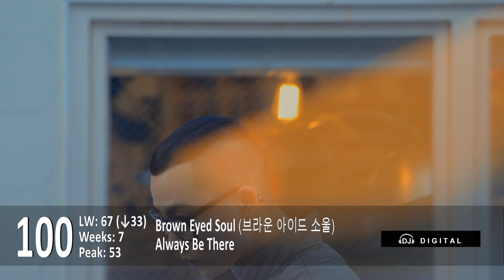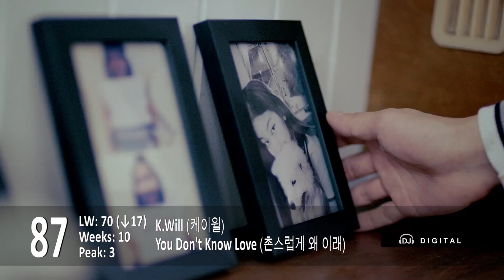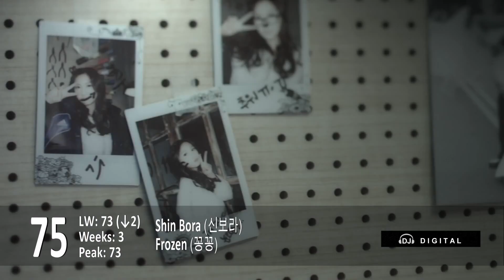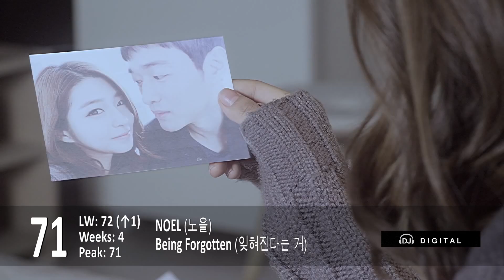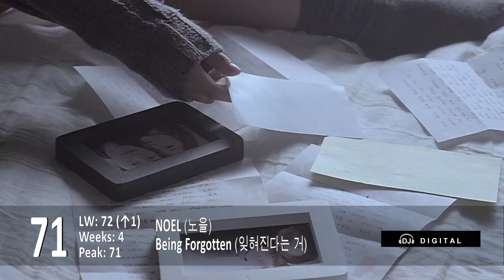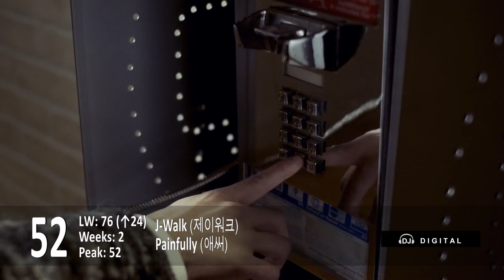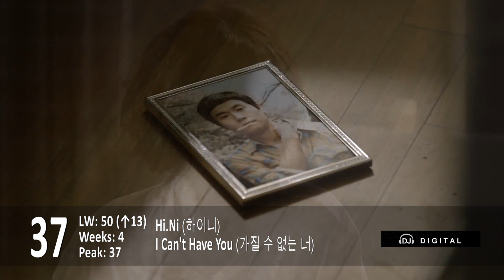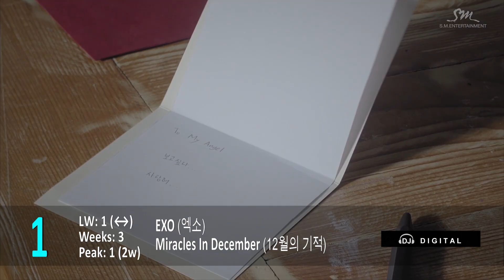Top 100 K-Pop Songs - December 2013 Week 4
Here's my own personal Top 100 K-Pop songs for week ending December 28, 2013 (December 2013 - Week 4). Based on mostly my personal tastes but is also somewhat influenced by what's featured on K-Pop music shows, and retail/online music shop charts.

Woohoo!  Made it through one whole year of K-Pop Charts!  This is the last weekly chart of 2013!  Couldn't have done it without all of your support.  Hope you have a great holiday season and a fun new year!

Can EXO hold on to number 1 for 2 weeks, or will Hyolin or M.I.B take over?  Watch and find out!

This week's chart sees 20 (!) new entries.  There are comebacks from Zion.T, Double K, MIss $, SHINee, Freestyle, House Rulez, Eric Nam, IU, ToppDogg, Donghae & Eunhyuk, and lots of Christmas songs :)

Typically charts are updated every Sunday/Monday and is for the week it is published, which is a little different from other charts which is based on the week prior..